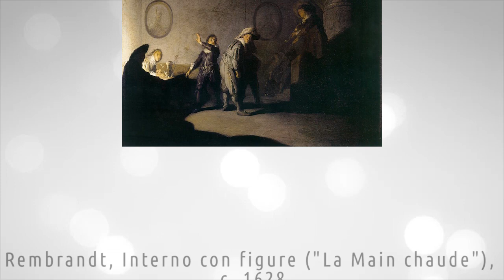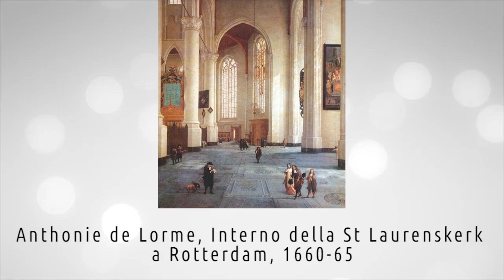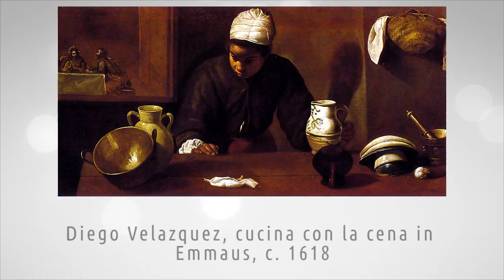National Gallery of Ireland di Dublino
Nuovo video della serie curata da Artesplorando, interamente dedicata ai musei e alla loro esplorazione. In questo approfondimento scopriremo 10 opere della National Gallery of Ireland di Dublino 😄 ▼▼CONTINUA SOTTO▼▼

Escludendo Londra, possiamo dire che questa galleria possiede la più nutrita collezione di dipinti di antichi maestri e di quadri ottocenteschi delle isole britanniche. La pittura italiana dei secoli XVI e XVII è uno dei suoi punti di forza e gli artisti irlandesi sono rappresentati in maniera eccellente.

Troverai un commento alle opere:
- Caravaggio, cattura di Gesù, c. 1602
- Jean-Baptiste-Simeon Chardin, vaso di fiori, 1760-61
- Francisco Goya, ritratto di Antonia Zárate, c. 1805
- Gabriel Metsu, uomo che scrive una lettera, 1662-65
- Johannes Vermeer, signora che scrive una lettera con la sua domestica, c. 1670
- Rembrandt, Interno con figure ("La Main chaude"), c. 1628
- Andrea Mantegna, Francesco II Gonzaga, 1490
- Anthonie de Lorme, Interno della St Laurenskerk a Rotterdam, 1660-65
- Adam de Coster, cantante al lume di candela, 1625-35
- Diego Velazquez, cucina con la cena in Emmaus, c. 1618
- Nicolas Poussin, Acis e Galatea, c. 1630